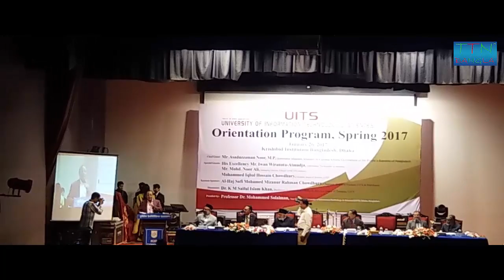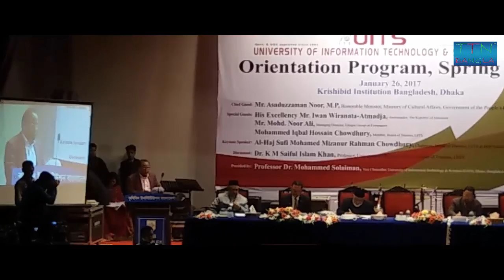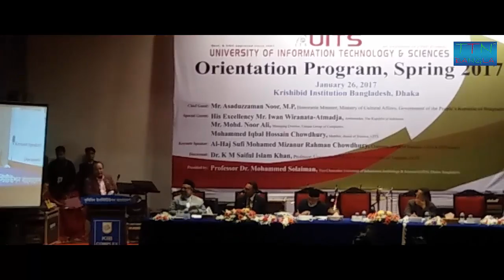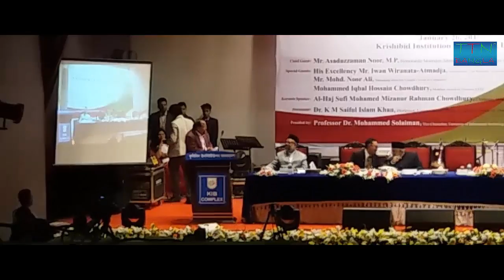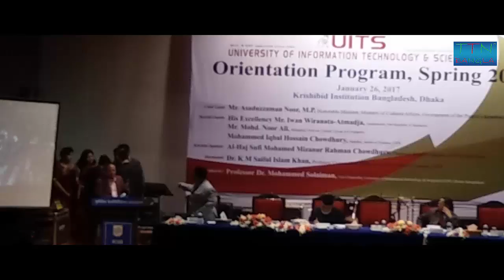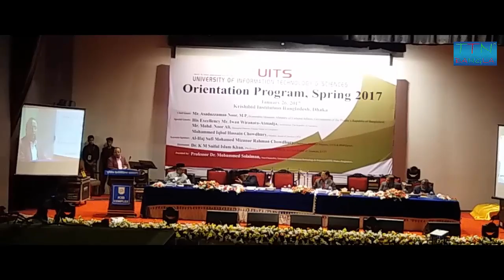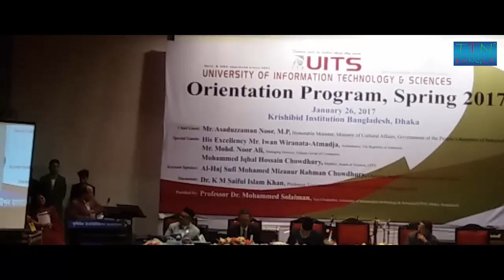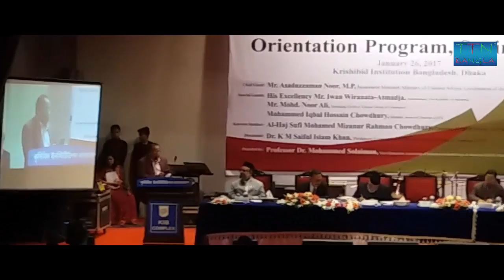Inspiration Speech by Mohd. Noor Ali, M.D of Unique Group | Orientation Program of UITS, Spring 2017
Inspiration Speech by Mr. Mohd. Noor Ali,
Managing Director of Unique Group, Dhaka, Bangladesh,
Orientation Program of UITS, Spring 2017